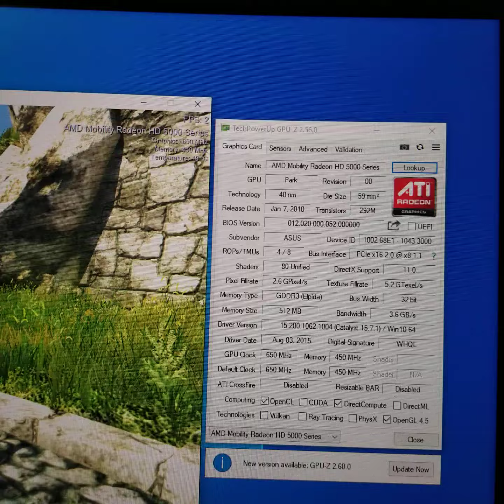ASUS Radeon HD 5450 HD5450 512MB GDDR3 64 BitZ******n